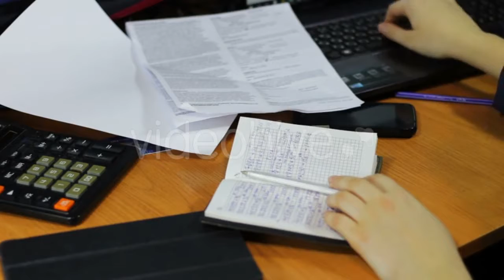Nick - (nature) Stock Footage | Mega Pack +40 items